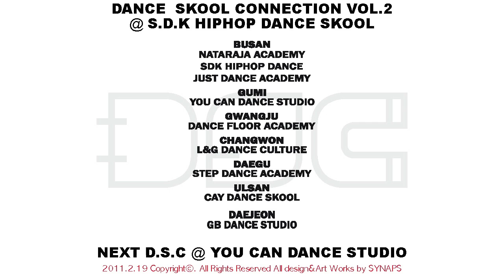DancescTV.vol.2 [ JUDGE SHOW ] - Boss.J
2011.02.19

S.D.K HIPHOP DANCE SKOOL
BUSAN CITY, KOREA

[ JUDGE SHOW ] - Boss.J